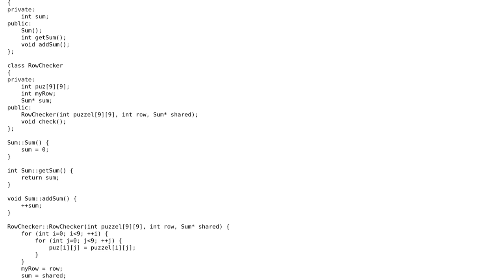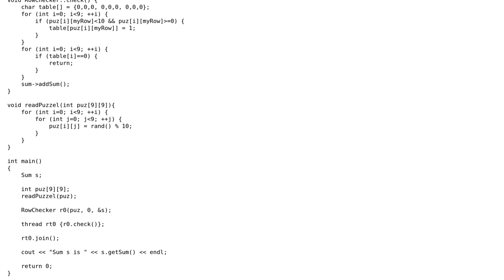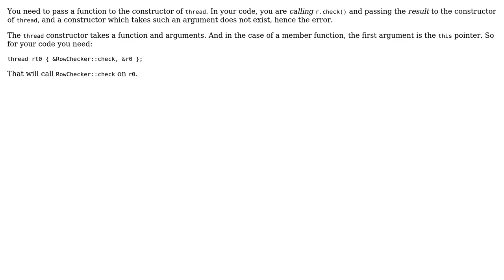no matching call to std::thread::thread(‹brace-enclosed initializer list›)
Proper thread call syntax? error: no matching call to std::thread::thread(‹brace-enclosed initializer list›)

With thanks & praise to God, and with thanks to the many people who have made this project possible! You are responsible for your own actions.